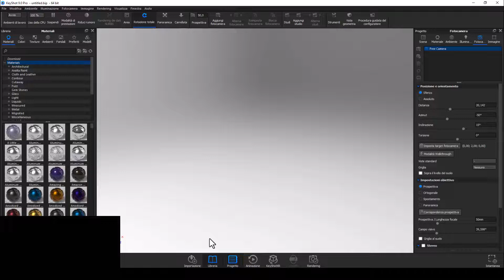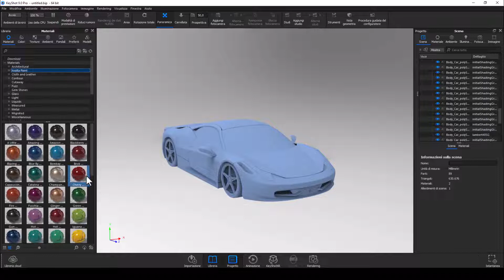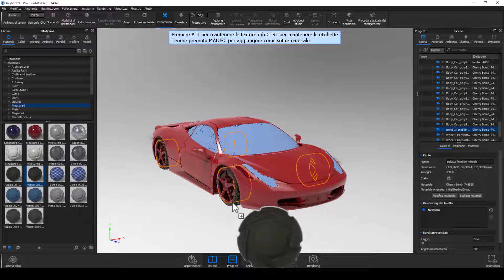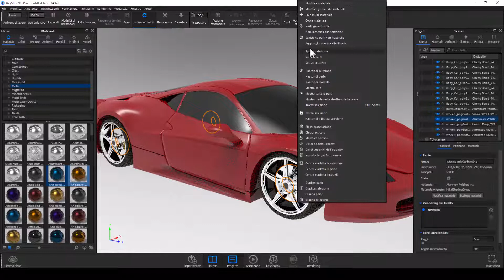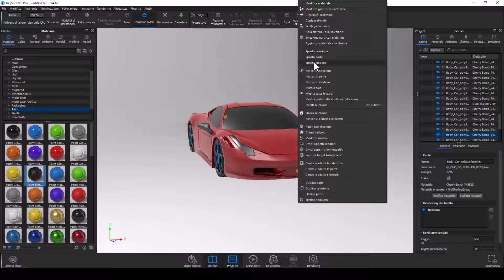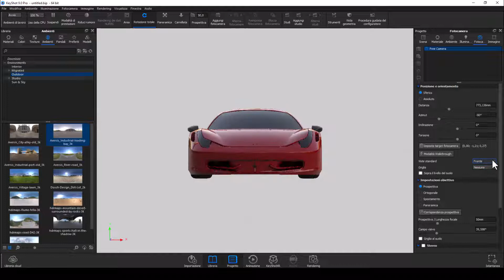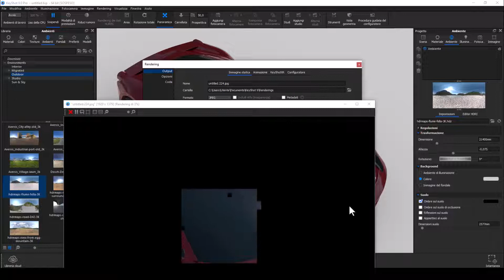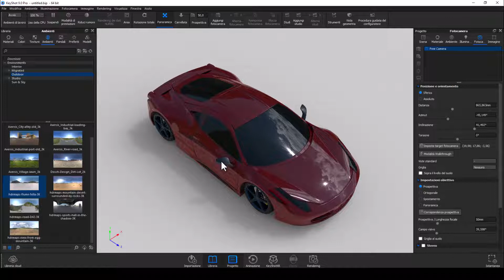Keyshot tutorial base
Realizzato con Keyshot
Pagina facebook:
Per ricevere il file obj della Ferrari,